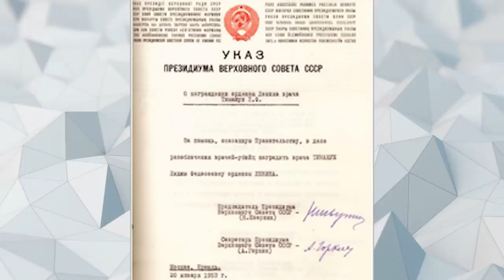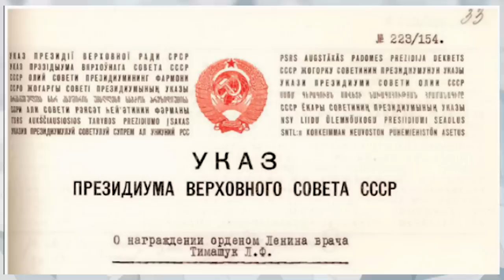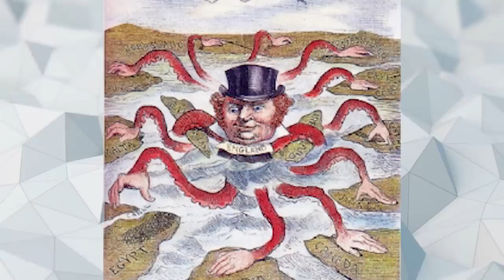10 GRZECHÓW GŁÓWNYCH KOMUNIZMU